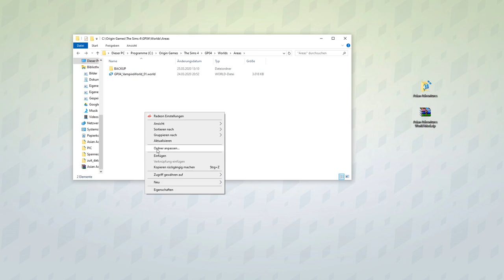Asiatisch-umgestaltete Welt für Sims 4! | Modvorstellung | sims-blog.de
In diesem Video stelle ich euch die asiatisch-inspirierte Welt vom Modder Nando vor!

▶ zum Download von nando (erst ab dem 6. April für alle Spieler frei!)